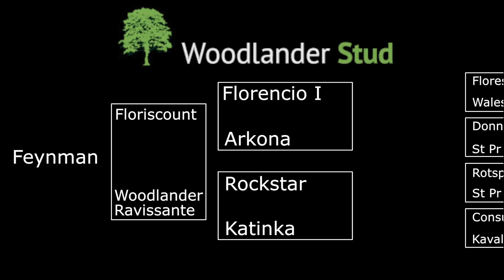Feynman at Woodlander Sales Day 18/7/15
Feynman is a WBS-UK colt. Sired by Floriscount. Damsire Rockstar.